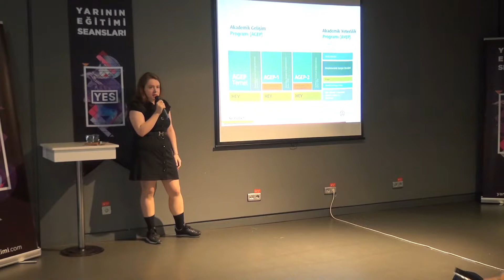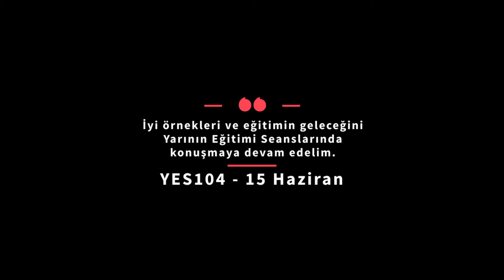YES103'te neler yaşadık?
Yarının Eğitimi Seanslarının üçüncüsü YES 103, 25 Mayıs Cumartesi Beşiktaş Deniz Müzesinde gerçekleşti.

Eğitimin bir parçası olan herkesin ayda bir buluştuğu, fikir ürettiği,
bildiklerini paylaşıp bilmediklerini öğrendiği Yarının Eğitimi Seanslarında, dünyanın prestijli noktalarından isimler online olarak bağlanıyor, yurtiçinde eğitimde öncü isimler sizlerle buluşuyor.

YES 103'ün konukları oyunlaştırma uzmanı Ercan Altuğ Yılmaz ve ABD'de Ulusal Eğitim Liderliği Uzmanı ve Eğitimcisi olarak çalışmalarını sürdüren Olcay Yavuz oldu.

Eğitime dair söz isteyen herkesin konuşma imkanı bulacağı seanslar için siz de başvurabilirsiniz.

Eğitime dair çözümünüz varsa gelin birlikte konuşalım.